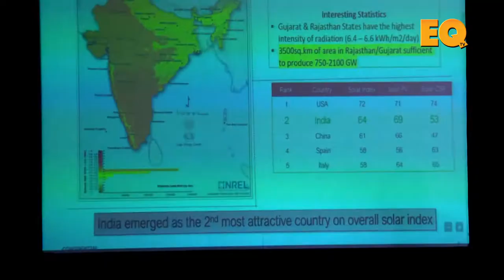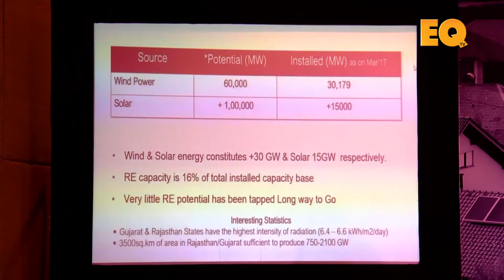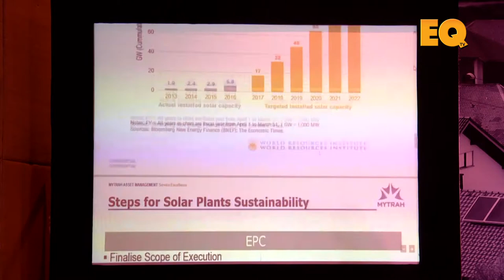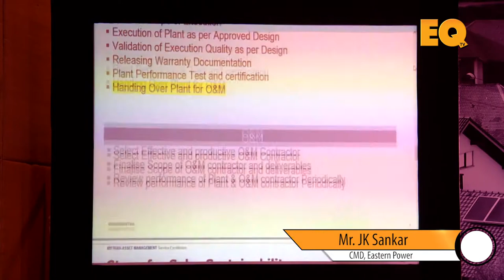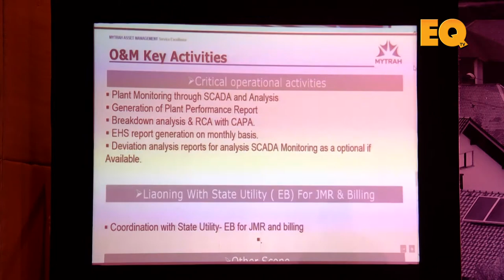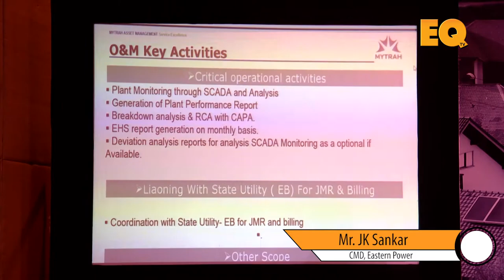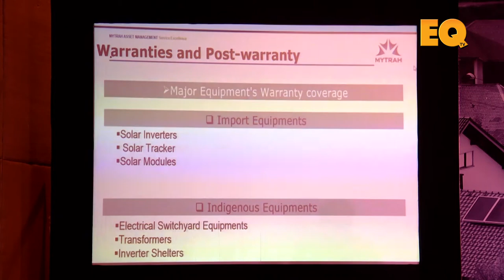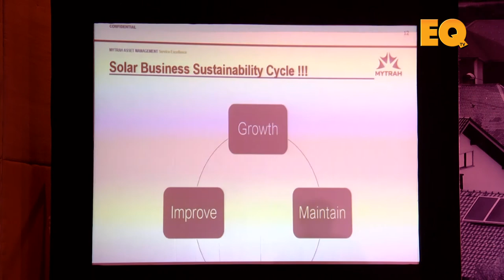Mr. Rajeev Sharma, Vice President-O&M, Mytrah Energy at Suryacon Hyderabad